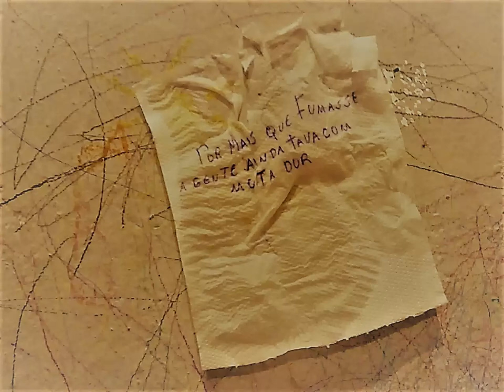Talento Aprisionado #4 - Por mais que fumasse a gente ainda tava com muita dor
Podcast Talento Aprisionado, as memórias do Kric, dentro e fora das grades

#4 - Por mais que fumasse a gente ainda tava com muita dor

A espera da primeira viagem, num vagão, para o Rio de Janeiro